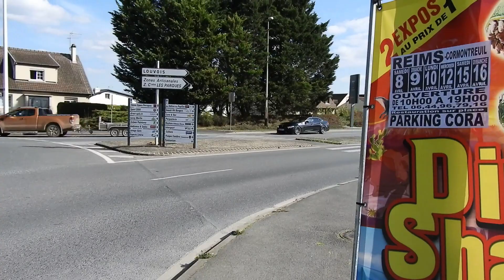Vidéo de terrain: le Rond Point N 244 (CORMONTREUIL)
dernière vidéo des RX!!! et pour cette fin une petite surprise!!! cela me fait plaiz de voir encore ces bateaux encore installé mais pour quand la désinstallation???

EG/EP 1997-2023